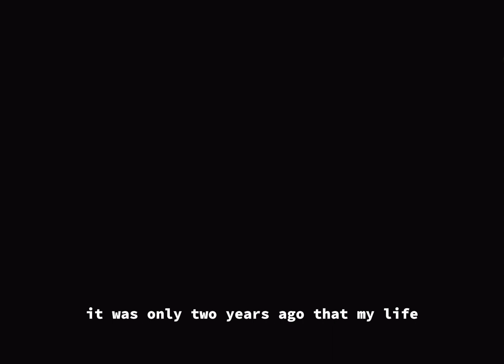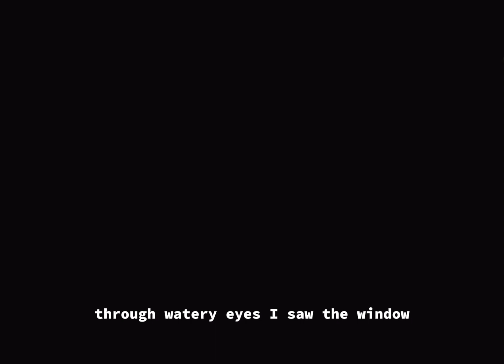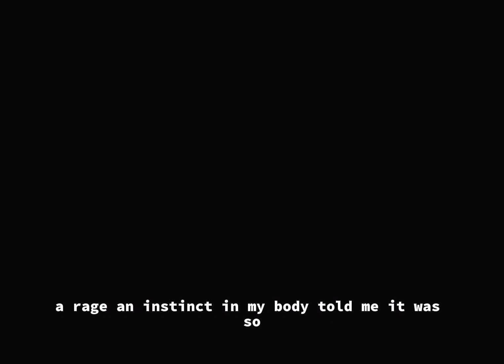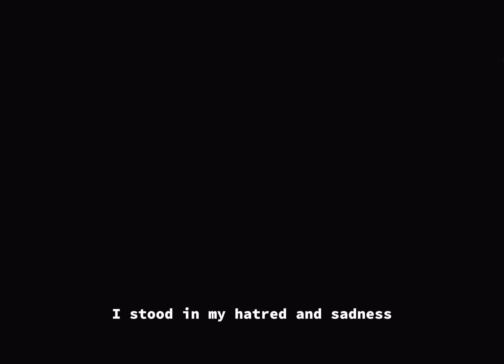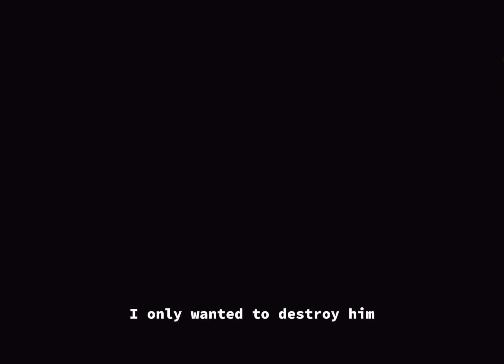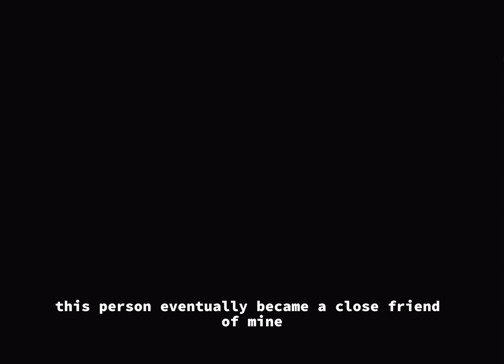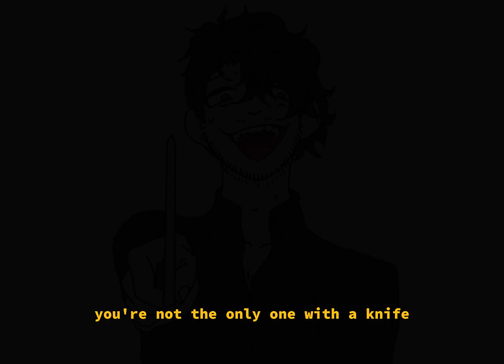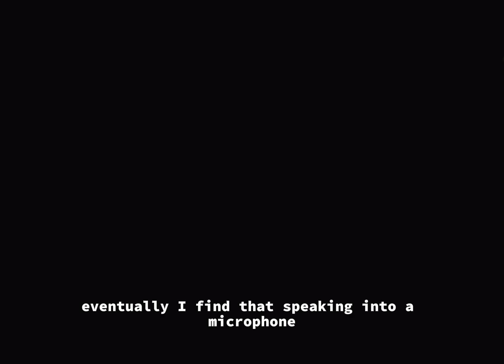The beginning of the end // VALERIE LORE (Animatic) (Story telling) (LOUD NOISES)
BIG BIG THANKS AND SHOUT OUT TO THE TWO GUEST APPEARANCES!
I WILL BE COVERING THE OTHER PEOPLE I HAD TO CHOOSE FROM!
VOICES:
Fantasy Audios (doesn't have a youtube yet)

Random things we recommend
The MOST adorable plushie: The long cats-

Our perfume we always wear:
Victoria’s Secret; Amber Romance

Favourite book:
Before I die by Jenny Downham

Our favourite anime/manga:
Given OR Kase-san and morning glories